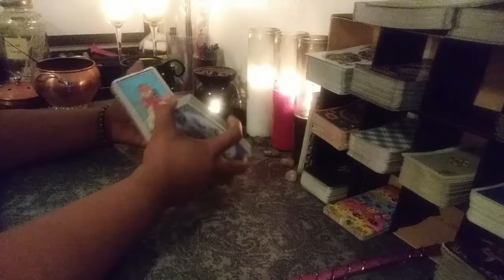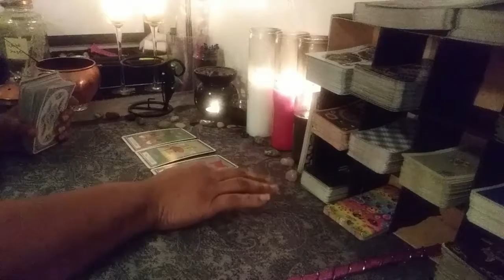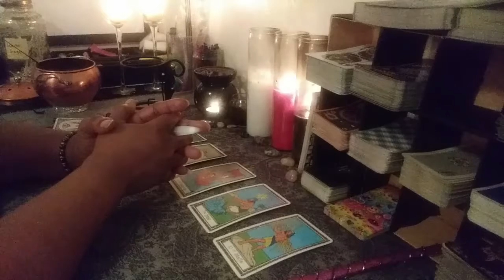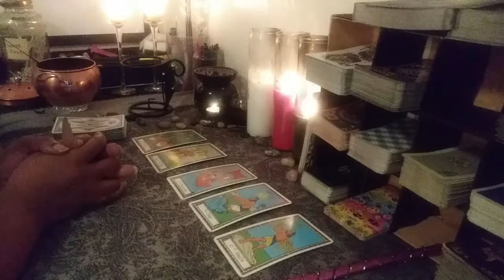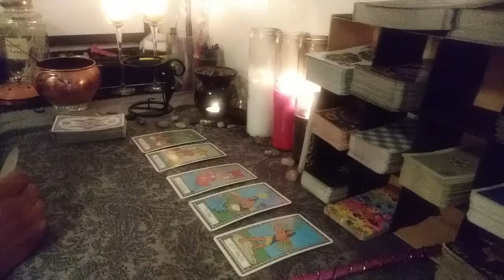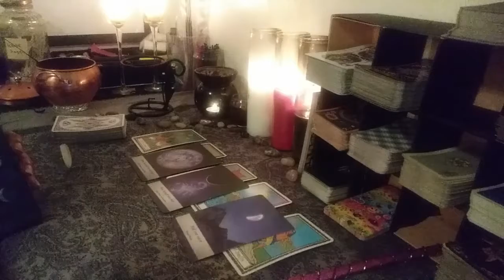Gemini Love: Daily Fast Five June 13th